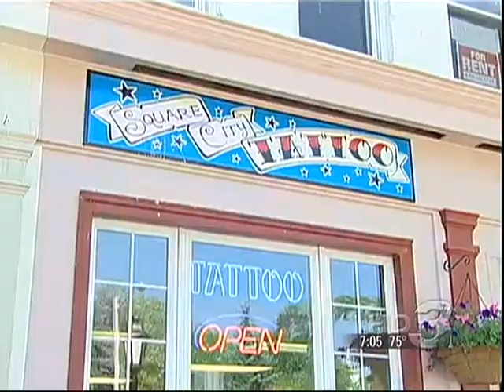Mike Makes News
Mike Martini, of Square City Tattoos, in Chardon, Ohio is among interviewees chosen by WKYC,channel 3 in Cleveland,to comment on life in Geauga County, Ohio. It was chosen by Forbes to be one of the best counties to live in.